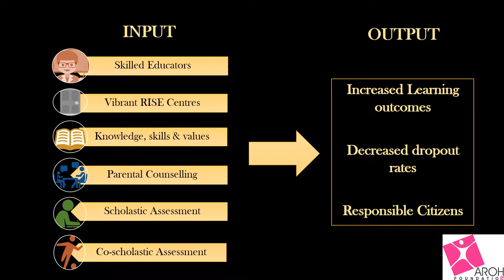RISE (Remedial Innovation in School Education) by AROH Foundation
India has demonstrated considerable progress in the past decade on improving access, infrastructure, pupil-teacher ratios, teacher salaries, and student enrolment in primary schools. Nevertheless, student learning levels and trajectories are disturbingly low. The country seems to be in a serious crisis - despite the implementation of the RTE Act.

RISE (Remedial Innovation in School Education) is a pioneering initiative designed by AROH Foundation, which recognizes the nation’s concern of improvement of learning outcomes and universalisation of elementary education as of paramount importance, and strives to bring the deprived and marginalized or educationally backward children in backward villages and slums under the safety net of education through an innovative approach and Project-Based Learning Methodology.